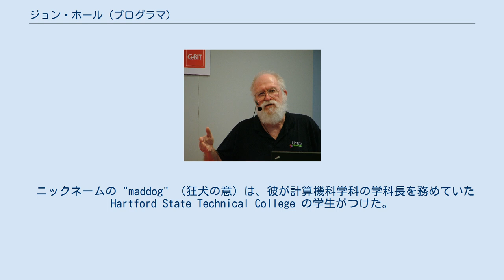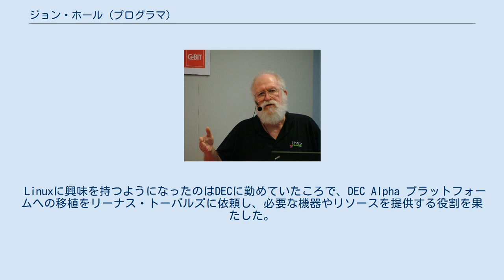ジョン・ホール (プログラマ)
ジョン・ホール（英: Jon Hall）は、Linuxベースのオペレーティングシステムのサポートと普及を目的とする非営利団体 Linux International の代表。
 ニックネームの "maddog" （狂犬の意）は、彼が計算機科学科の学科長を務めていた Hartford State Technical College の学生がつけた。
本人は今では本名で呼ばれることを好む。
ホールによるとこのニックネームは「気性が激しかったころに付けられたもの」とのこと。
 これまで、ウェスタン・エレクトリック、Aetna Life and Casualty、ベル研究所、DEC、VA Linux Systems、SGIで働いたことがある。
現在はKooluのCTO兼代表 (ambassador) を務めている。
 Linuxに興味を持つようになったのはDECに勤めていたころで、DEC Alpha プラットフォームへの移植をリーナス・トーバルズに依頼し、必要な機器やリソースを提供する役割を果たした。
同じころ、自分が住んでいるニューハンプシャー州で Greater New Hampshire Linux User Group を立ち上げた。
ホールは "UNIX" と書かれたナンバープレートを持っている。
 いくつかの企業の取締役、USENIXなどいくつかの非営利組織の運営委員を務めている。
フリーソフトウェア運動における有名人であり、UK Linux and Open Source Awards 2006 では貢献賞を授与された。